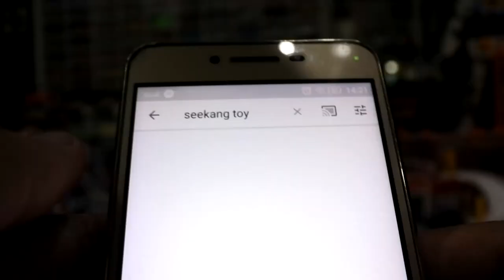รถเหล็ก Greenlight 1968 Ford F-100